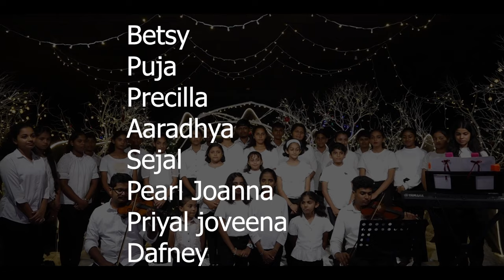Kannada Christmas Hymn Song 2023 | Bethlema Dhana Hattiyalli | Little Angel Group